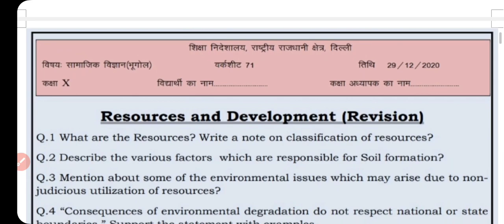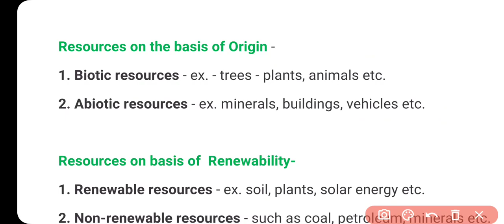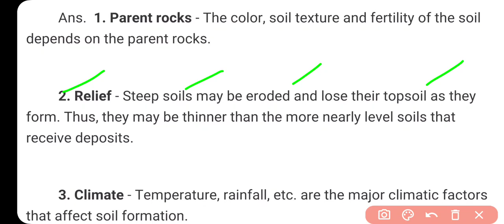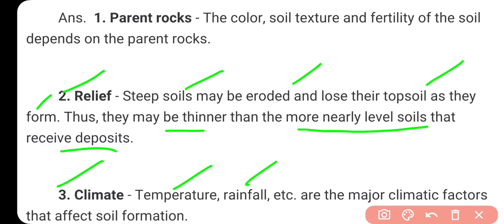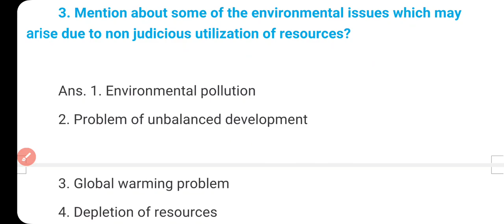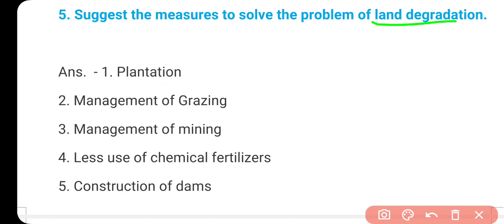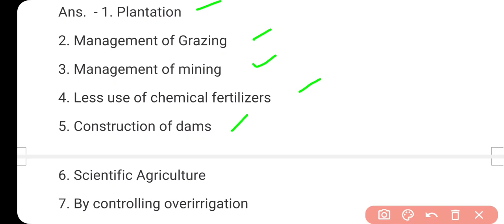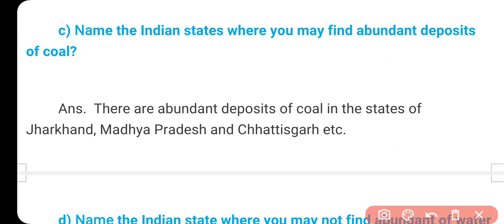Class 10 SSt Worksheet 71 English Medium | Worksheet 71 Class 10 Social Science 29 December Solution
Class 10th : सब्जेक्ट : सामाजिक विज्ञान Social Science || Doe WorkSheet - 71 Solution || 29 December 2020 || Subject : Social Science सामाजिक विज्ञान

29 December Sst worksheet 71 class 10
29 December Social Science worksheet 71 class 10
29 December Social Science Sst Worksheet 71 in English
29 December English Worksheet 71 Class 10

Geography Guru Published on December 1, 2020 Class 10 Worksheet 71 | Social Studies